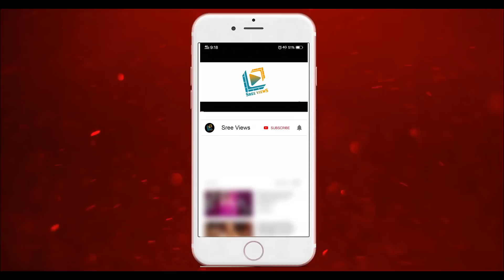Dancee+ Format | Yashwanth Master, Ohmkar, Monal | Sree Views